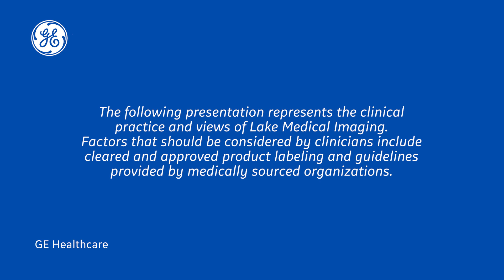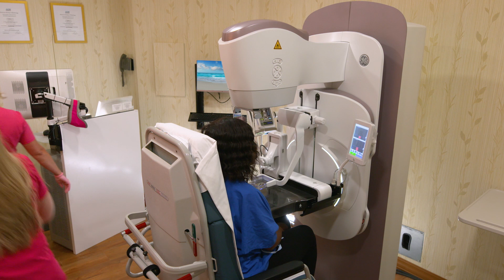Why you should consider contrast mammography biopsies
Find out why you should consider a contrast mammography biopsy with GE's Serena Bright technology. This innovation allows clinicians to peer into the breast in a much more detailed fashion to find breast cancers, in patients with dense breasts, that may be missed with traditional mammography.